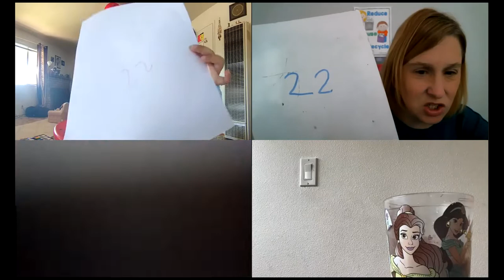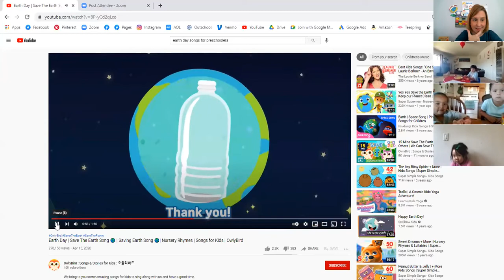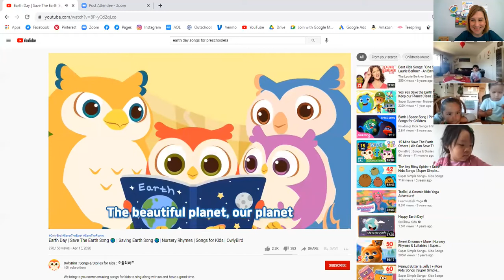Afternoon class Earth Day and coloring together with Ms Julie and Preschool Kids